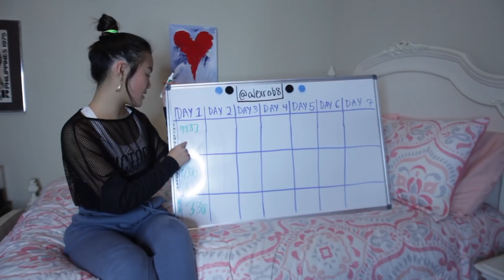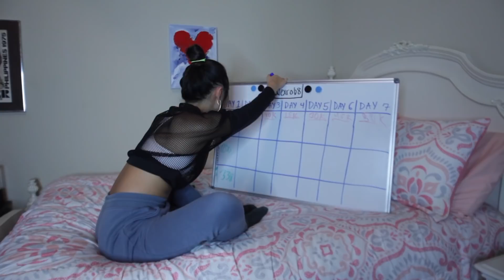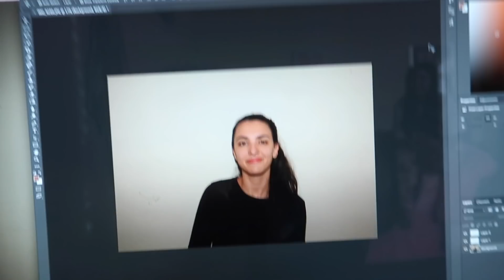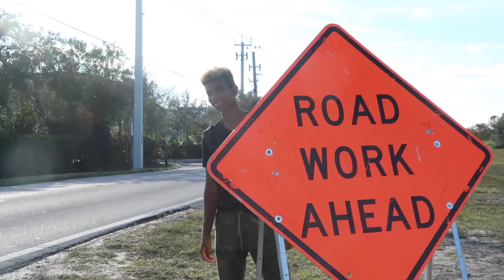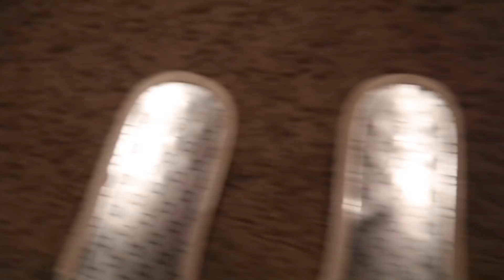I Attempt To Become Instagram Famous In One Week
I attempt to become Instagram famous in one week. This is so hard... how does Alexis Ren do it?

FOLLOW THE PEEPS WHO HELPED MAKE THIS VID

WANNA BE FEATURED IN A MAIL VIDEO?! Send things to the address below!!

Alexandra
2150 SW 10th Street  | Suite A |